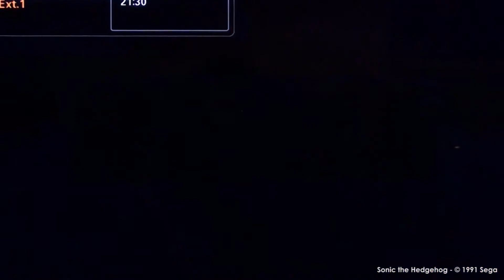Retro Restauration - Sega Mega Drive - Teil 5 (Arcade Power Stick II)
Endlich habe ich Verwendung für den Sega Arcade Power Stick II der noch in meinem Keller schlummerte.

Aber vor dem Zocken muss dieser erst einmal auf Vordermann gebracht werden.